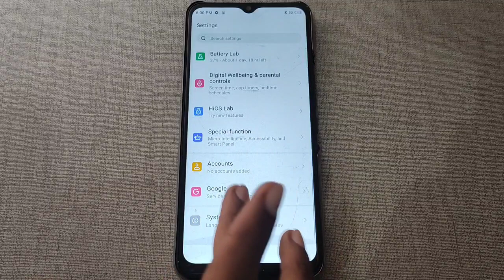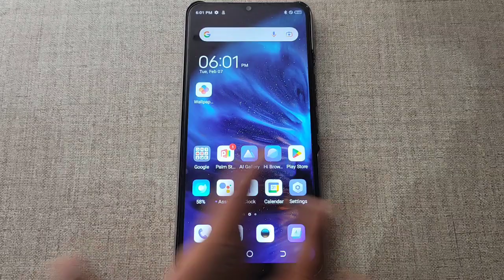WiFi problem solve kaise karen Tecno spark 8T, how to solve WiFi problem Tecno